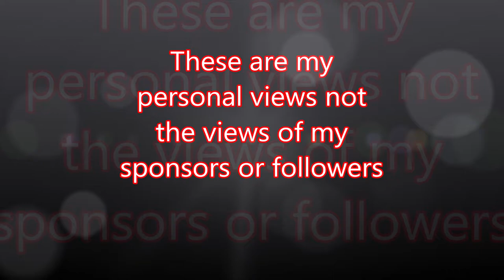MASS SHOOTINGS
RR21 Tactical Defense is a Organization that wants to educate resposible people how to defend themselves, also pass on knowledge to the new intermediate and experience 2A advocate. We are about family, peace, safety and self defense knowledge.
Look out for merch to help what we are doing. We also have a sense of humor compassion for people and love our music LOUD